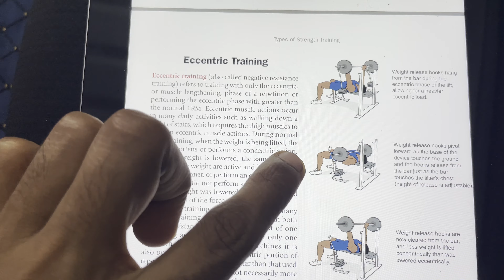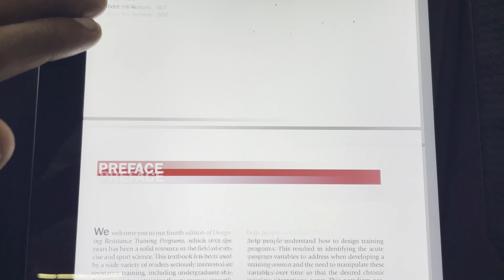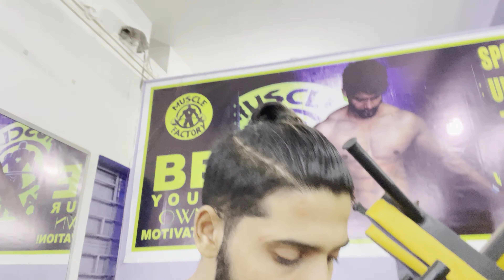TATOO AND LAST HEAVY BENCH I THINK I AM READY NOW ?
HI guys in this video after the therapy sessions i did my bench workout and it went well watch the video .